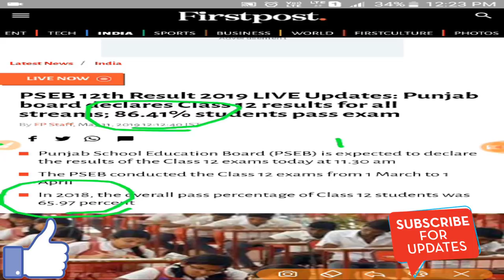PSEB 12TH RESULT DECLARED 2019,PSEB 12TH CLASS TOPPER 2019,PSEB 12TH CLASS MERIT LIST 2019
PSEB 12TH RESULT 2019,PSEB 12TH RESULT DECLARED 2019,PSEB 12TH CLASS TOPPER 2019,PSEB RESULT 2019,PSEB 10TH 12TH RESULT 2019,RESULT DECLARE,RESULT ANNOUNCE,BIG UPDATE,PUNJAB BOARD 2019
This video is to provide updates on pseb results 2019.
result source - PSEB & india results.
News source - various trending news. First post